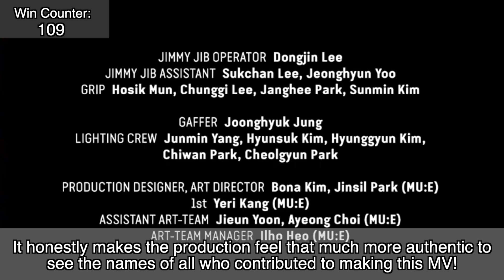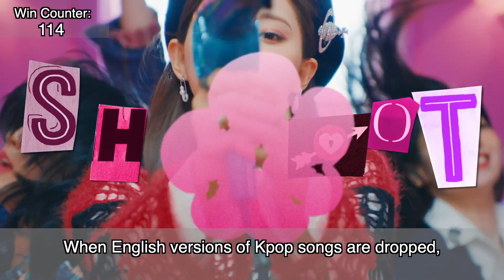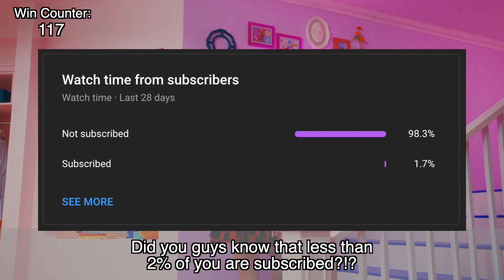Everything Great About TWICE "The Feels" | KpopWins!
How does TWICE's 1st Full-English single, "The Feels" rank up to the standards of KpopWins? Today we look at & score TWICE's hit that took TikTok by STORM!

Support the Artist of K-Pop University's Logo and Official Channel Logo! :
Michelle Dinh @mishhdraws

Support the featured music artists!

All rights of KQEntertaiment

All rights of YG Entertaiment

TWICE - Feel Special (Instrumental) [By EVEYLIA] de YOUA K-Pop ♪ está posteada bajo una licencia Creative Commons.